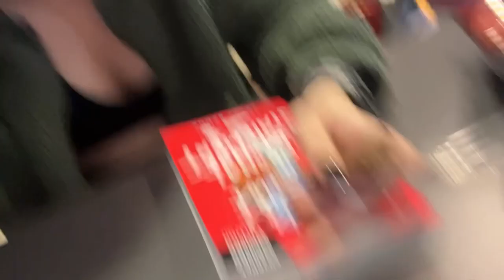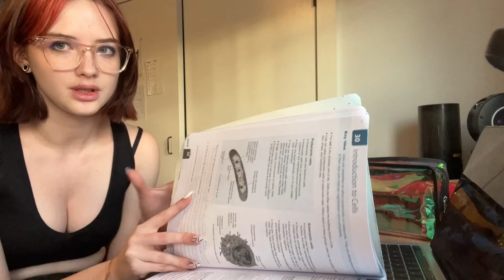First Day of Classes at Boarding School! | Boarding School Vlog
hey all! this is super cringe and embarrassing but i get no views so whatever!

love u and if ur watching this ur cool :)

addie x